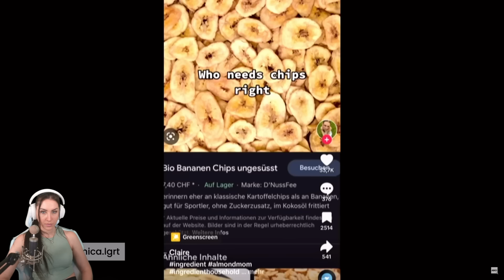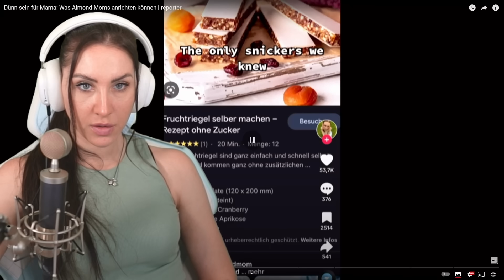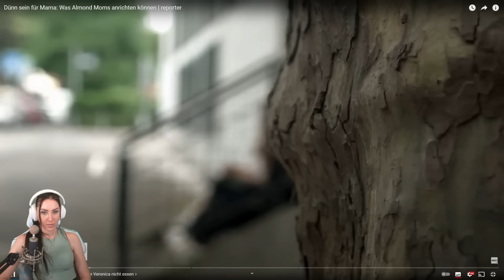Die fatalen Folgen von Almond Moms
Was man als Eltern alles bei den eigenen Kindern anrichten kann, ist einem oft gar nicht bewusst... doch Almond Moms treiben es auf die Spitze und bringen mit ihren Aussagen ihre Kinder in die Gefahr einer Essstörung! Was das ganze zu bedeuten hat und wie sowas ausgehen kann, sehen wir im neuen Video von @reporter ! Eure Jasmin

  ►DAS IST DRIN:
-2x RGB Lüfter für hinten und oben
-Windows 10

   SCHREIBTISCH EQUIPMENT
*►Handy Halterung